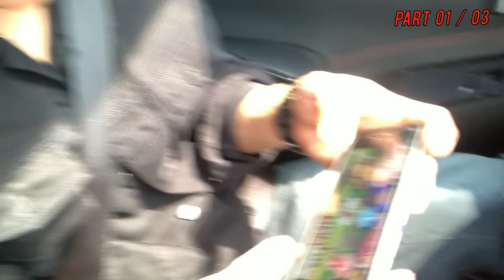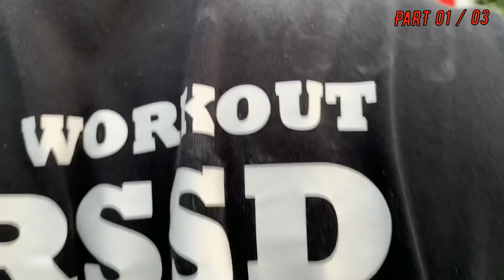เผชิญหน้าตัวTop ของวงการ !! part 01/03 โต๋เต๋Street Work out Ep 3